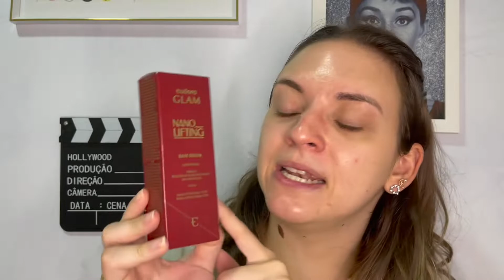Testei a nova Linha da EUDORA - *NANO LIFTING* - Base, corretivo e balm labial! EM CHOQUE!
Oi pessoal! No vídeo de hoje trouxe a resenha completa da Coleção Nano Lifting da Eudora!!

//Mídias Sociais//